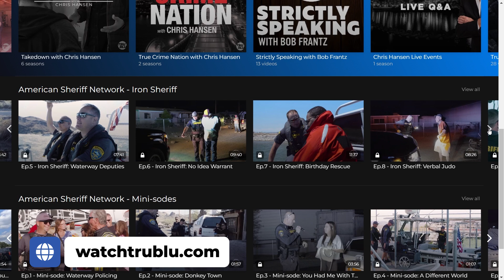Chris Hansen @ChrisHansen - X5 Podcast #53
n this gripping episode of the X5 Podcast, we're joined by none other than Chris Hansen, the man who brought 'To Catch a Predator' into our living rooms. Chris takes us behind the scenes of his iconic show, sharing spine-tingling stories and the impact it had on both his life and the world of investigative journalism. Hansen also dives into his latest venture, the TruBlu streaming network. He talks about how it's shaping the future of true crime and investigative content, giving us a sneak peek into what's brewing in his world of cutting-edge journalism.